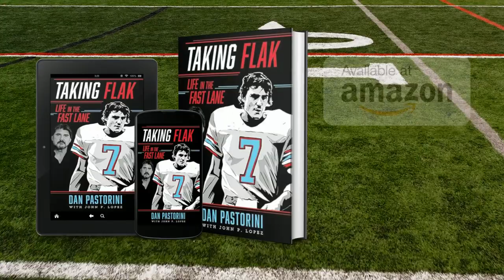Taking Flak: Life In The Fast Lane | Book Trailer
Book Trailer Release❗❗❗ Book Trailer Release❗❗❗ Book Trailer Release❗❗❗

Book title: "Taking Flak: Life In The Fast Lane"
Author: Dan Pastorini

The story of a glorious, uninhibited era and an NFL legend and drag racing icon who lived on the brink.

Dan Pastorini was an iconic 13-year NFL quarterback, drag racing champion and coverboy, who charmed Hollywood starlets and legions of fans. His hard-driving life wowed millions, but not always the man in the mirror. Battling and overcoming multiple obstacles and inner-demons, Pastorini has become a sought-after speaker and idol, while his philanthropy has raised millions for charitable causes.

𝐆𝐑𝐀𝐁 𝐓𝐇𝐄 𝐋𝐀𝐓𝐄𝐒𝐓 𝐂𝐎𝐏𝐘 𝐍𝐎𝐖! 🌐
✅Amazon